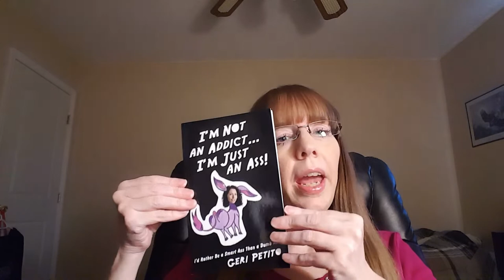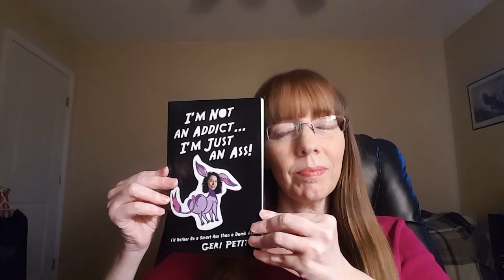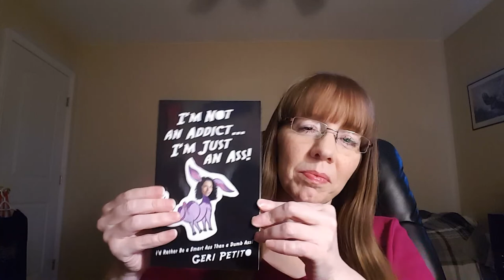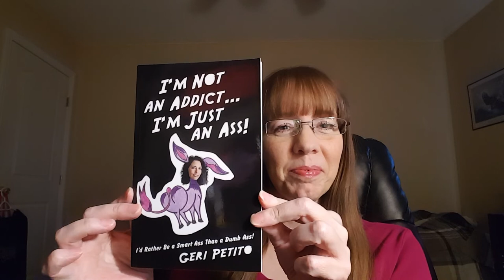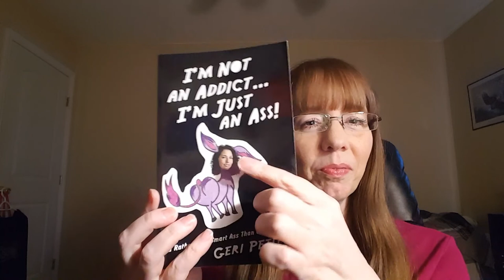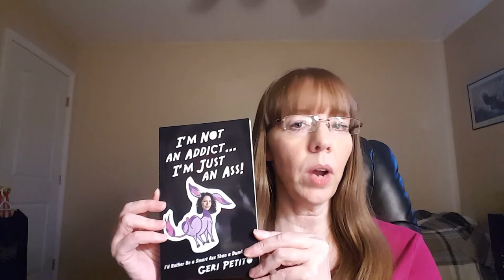The Story Behind Geri Petito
Geri Petito finally got to tell her whole life story on D.A.M.O.N LOOKS..